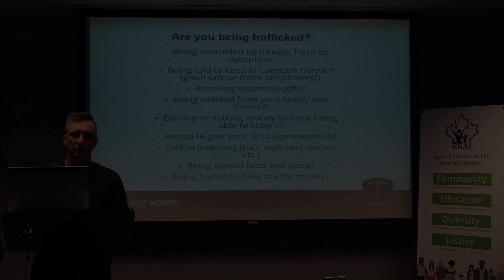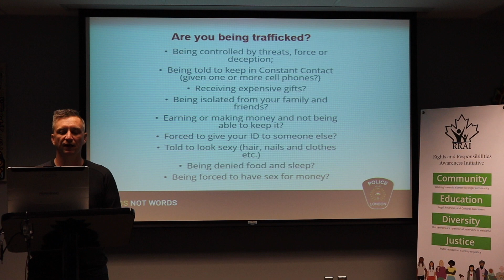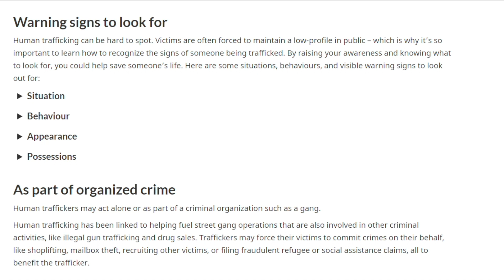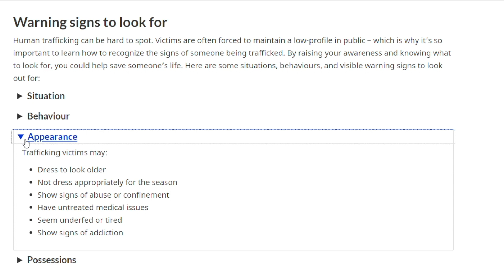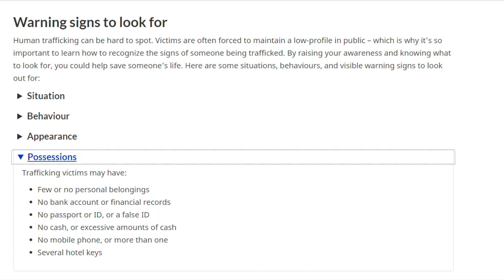أنا ضحية للإتجار بالبشر، ماذا يمكنني أن أفعل؟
"معًا ضدّ الجريمة الالكترونية " هو مشروع تمّ إطلاقه بالتعاون مع مبادرة التوعية بالحقوق والواجبات شرطة لندن وجامعة ويسترن بتمويل من وزارة المحامي العام في أونتاريو بهدف الحدّ من جرائم الكراهية والاحتيال والاتّجار بالبشر عبر الإنترنت. لا تتردد في ملئ نموذج التغذية الراجعة